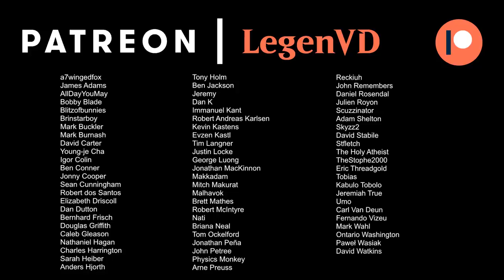MTG Arena - Standard - Disturbed Spirits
Magic: The Gathering Arena deck tech & gameplay with a Blue/White Disturb Spirits deck, featuring Patrician Geist, Devoted Grafkeeper and Dennick, Pious Apprentice from Innistrad Midnight Hunt in Standard.

00:00 - Deck Tech
04:41 - Match 1
10:54 - Match 2
17:43 - Match 3
22:20 - Match 4
28:22 - Match 5
34:55 - Match 6
41:07 - Match 7